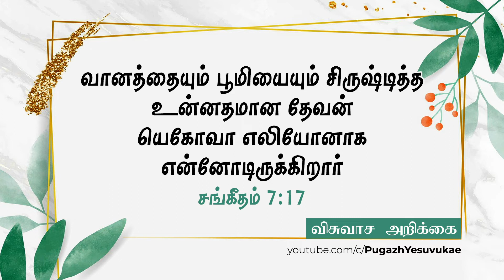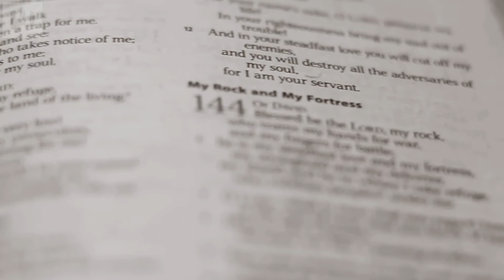இறைவனின் பெயர்கள் / The names of the Lord / FaithConfession / Pugazh Yesuvukae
"Faith Confessions"
In this series, we are going to listen to Faith Confessions based on certain topics.
I hope this series will help you to have faith in God's word. Definitely, this will bring miracles in your Life, Family, and Ministries.